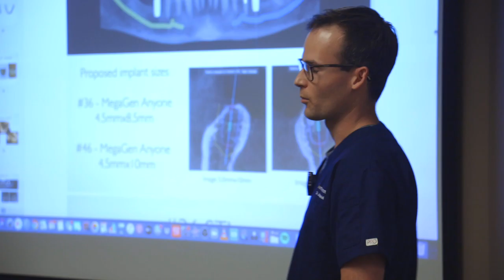One man's journey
The story about Dr Josh Marshall's implant journey.